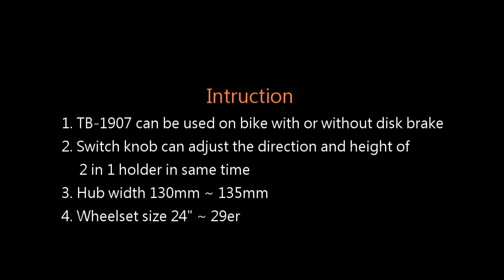How to Use the TB-1907 2 in 1 display stand (EN)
➤ Product:
【TB-1907｜2 in 1 display stand】